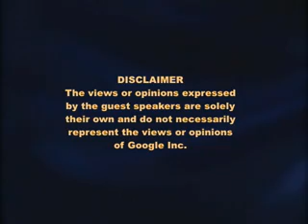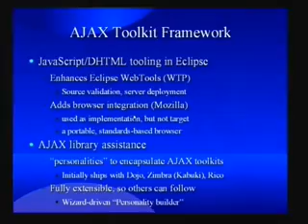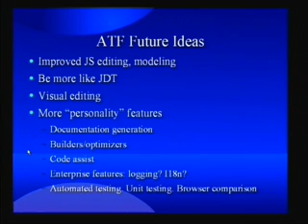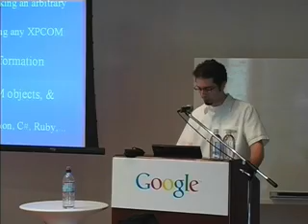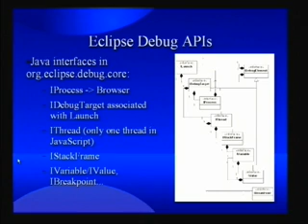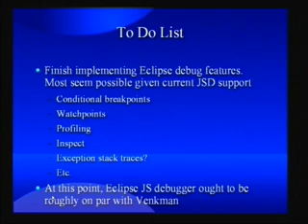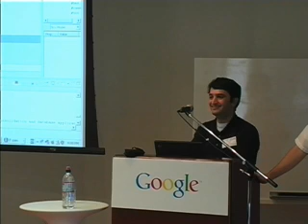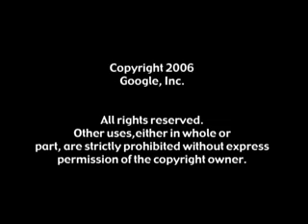Creating Tools for AJAX Development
Google TechTalks

Javier Pedemonte, IBM
Adam Peller, IBM

ABSTRACT
Tools for building HTML/Javascript and so-called AJAX-style applications are sparse. Mozilla has traditionally had the best tools in Venkman and its DOM Inspector, but recently development has been stagnant and these tools do not offer integration with active code development.

Newer tools like Firebug offer more clever tools to inspect pages but still have no role in the rest of the development cycle.

The Eclipse AJAX Toolkit Framework brings these types of tools into the Eclipse IDE -- making use of the Java XPCOM to Java bridge and leveraging the robust features of Eclipse, while leaving the environment...